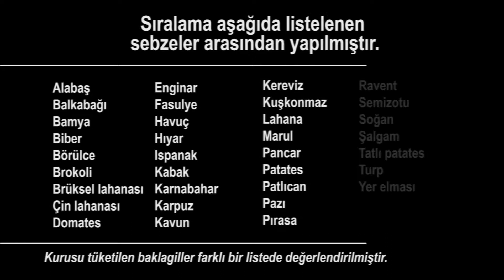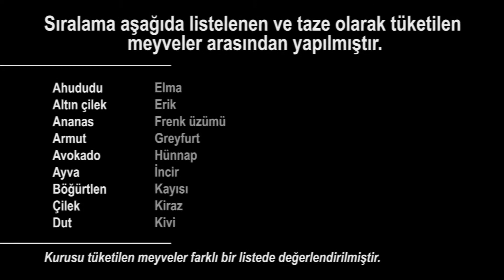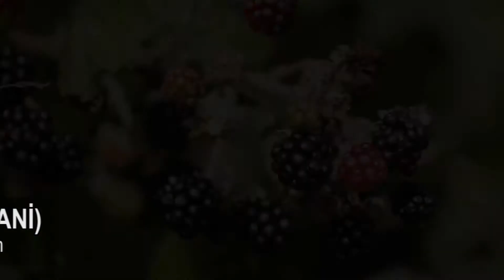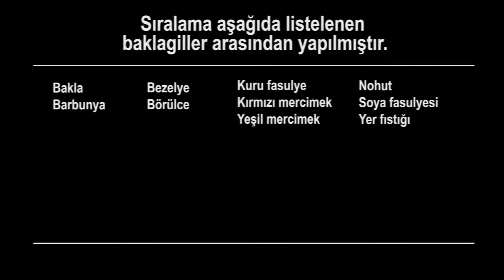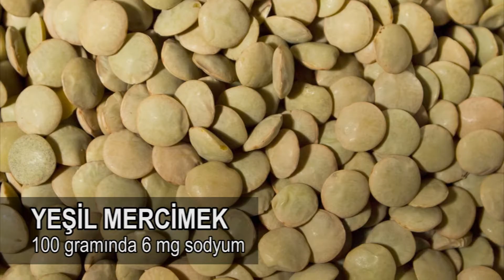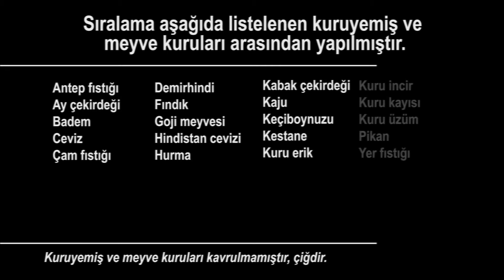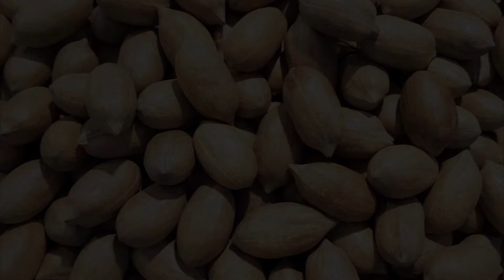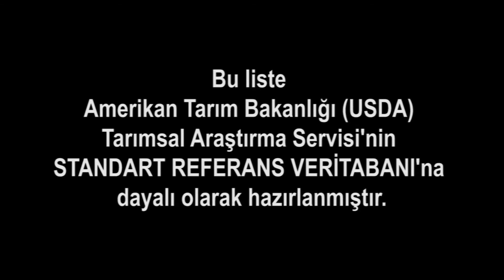Sodyum Minerali En Yüksek 10 Meyve ve Sebze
Sodyum hangi besinlerde var? Sodyum içeren besinler neler? merak ediyorsanız buyrun... Meyve ve sebzeleri Sodyum değerlerine göre sıraladığımız bu ilginç bilgiler içeren videomuz dört kısımdan oluşmaktadır.

İlk kısımda sodyum minerali en yüksek 10 taze sebzeyi göreceğiz.
İkinci kısımda sodyum minerali en yüksek 10 taze meyveyi göreceğiz. Üçüncü kısımda yine sebzelerden baklagillerin sodyum sıralamasını göreceğiz. Ve dördüncü kısımda da yine meyvelerden fakat kuruyemiş olarak tüketilen meyveler ve meyve kuruları (kuru meyveler) içinden sodyum minerali en yüksek 10 tanesini göreceğiz.

Sağlıklı beslenmek için tükettiğimiz gıdaların "besin içeriği"ni ve "besin değeri"ni bilmemiz önemli. Bu sıralamalar için 35 taze meyve; 21 kuru meyve ve kuruyemiş; 37 taze sebze; 10 adet baklagil; yani toplamda 103 meyve ve sebze SODYUM minerali bakımından derecelendirilmiştir. Listedeki meyve ve sebzeler Türkiye'de bulunabilen ve tüketilen sebze ve meyvelerdir. Listedeki meyve ve sebzelerin besin değerlerine ilişkin bilgilerin tamamı tek bir kaynaktan, Amerikan Tarım Bakanlığı (USDA) Tarımsal Araştırma Servisi'nin Standart Referans Veritabanına dayalı olarak hazırlanmıştır. Tutarlı ve doğru bir derecelendirme öncelikli amaç olmuştur. Faydalı olması dileğimle...

Attribution: commons.wikimedia.org ([Forest & Kim Starr], [Thamizhpparithi Maari], [Susan Slater], [Ra102000], [Jeremy Keith from Brighton & Hove, United Kingdom], [pamsai, 200K views, thank you], [Dana Payne], [L.Willms], [Sharon Mollerus], [4028mdk09], [lienyuan lee], [Kyle McDonald from Brooklyn, New York, USA], [Fæ], [cyclonebill], [Renée Johnson], [Kjokkenutstyr], [Maksym Kozlenko], [Lazaregagnidze], [H. Alexander Talbot], [INRA DIST from France], [Thamizhpparithi Maari], [Serge96 46], [Tiia Monto], [Bananenfalter], [Bodhi Peace], [PJeganathan], [Valdavia], [Harsha K R from Bangalore, India], [AlixSaz], [Mostafameraji], [Lucyin], [Zeynel Cebeci], [Thamizhpparithi Maari], [Harsha K R from Bangalore, India], [Challiyan], [Hans Braxmeier], [Susan Slater], [Lionel Allorge], [© Nevit Dilmen], [Elke Wetzig])